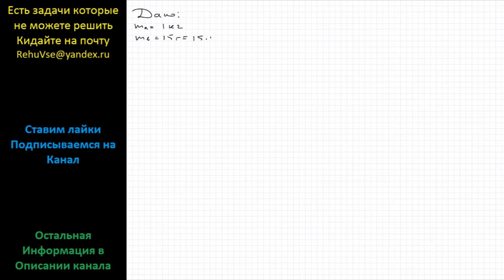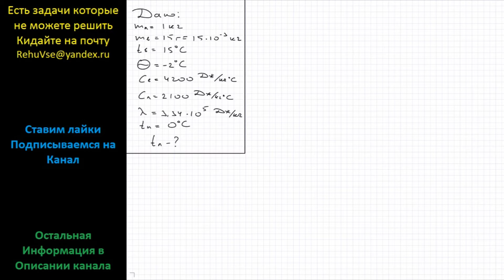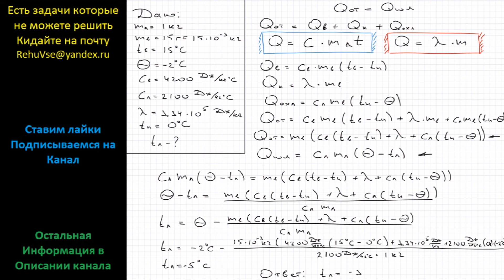Физика В калориметре находится 1 кг льда. Чему равна первоначальная температура льда, если после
Физика В калориметре находится 1 кг льда. Чему равна первоначальная температура льда, если после добавления в калориметр 15 г воды, имеющей температуру 20 градусов Цельсия, в калориметре установилась тепловое равновесие при -2 градуса Цельсия?

Физика ЕГЭ Подробное решение